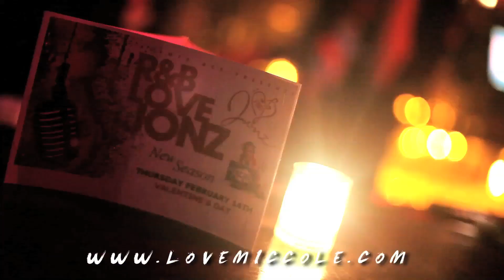LOVEMICCOLE VLOG PT.1 : I LOVE NEWYORK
THE NEW TALENT & LYRICAL RNB ARTIST "MIC COLE"
TAKES THE STAGE FOR THE FIRST TIME THIS YEAR IN NEW YORK AT SANTOS PARTY HOUSE

@RNB_LOVE_JONZ SHOW ON FEB 14th FEATURED MANY ENTERTAINERS AND MIC COLE PUT ON A SHOW!

CHECK HIM OUT ON REVERBNATION ON BE SURE TO DOWNLOAD LOVEMICCOLE THE MIXTAPE ON DATPIFF.COM

DIRECTED BY @SAMMYTARANTINO & @D_THEDIRECTOR